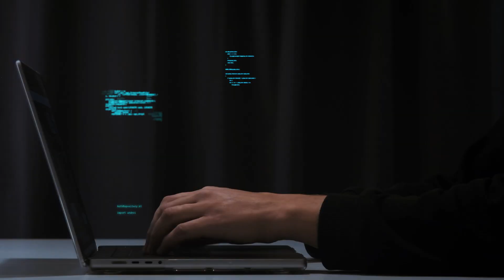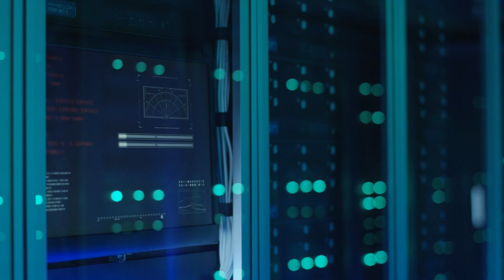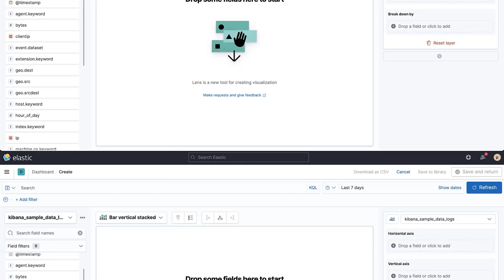How o9 Solutions Optimizes Security Operations with Elastic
O9 Solutions leverages Elastic for both Observability and Security Operations Center (SOC) purposes. Initially employed for performance monitoring, Elastic's integration with O9's security stack has provided comprehensive visibility into potential threats and anomalies within their environment. This integration extends across various platforms such as Google, AWS, Active Directory, WEF, and HDR, enabling correlation and consolidated dashboard views for decision-making.